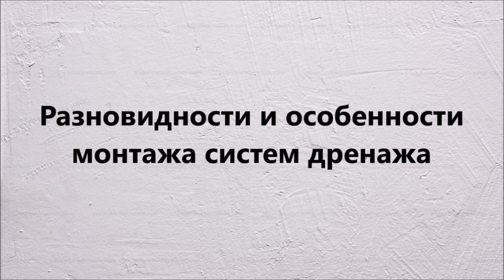Дренаж вокруг дома | Дренажная система и устройство | Монтаж на участке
Устройство и монтаж дренажной системы вокруг дома, участка. Отведения грунтовых вод от фундамента в дренажный колодец.Пристенный глубинный дренаж. Дренажная труба диаметр 110 см в однослойном фильтре, дренажные колодцы из двухслойной трубы "Корсис ЭКО" 315 диаметр, щебень гранитный фракции 5 на 20. Резиновые манжеты под 110 трубу. Для сверления отверстий в дренажной трубе применяется коронка по металлу 128 мм. Геотекстиль плотности 150 г.м2